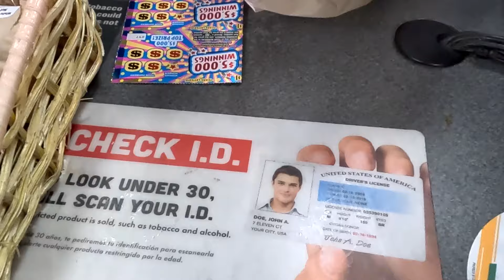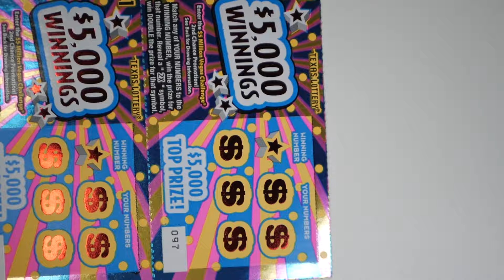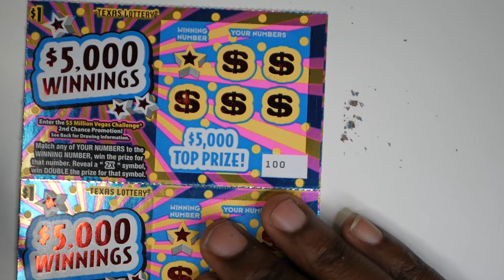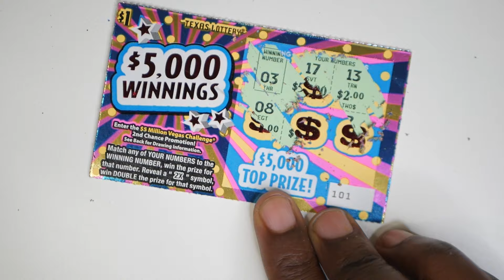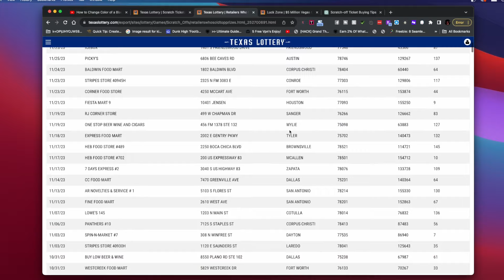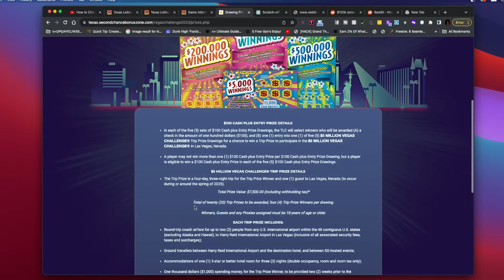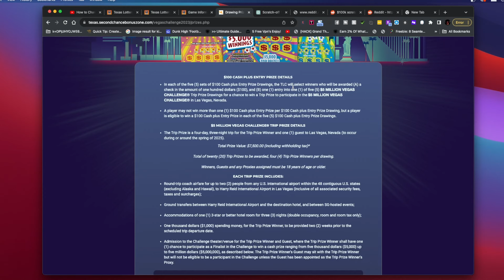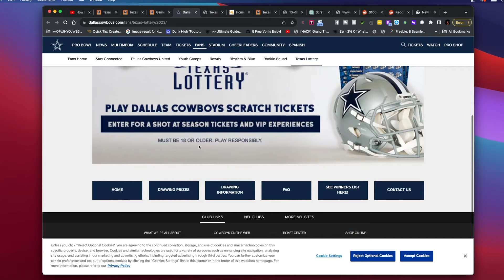Does the 5 Ticket Method Work!? Lottery Scratch Off Jackpot Challenge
Waddup Rico Gang! Today im back and embarking a new challenge. DOes the 5 ticket method actually work?! This is my new Lottery Scratch off Jackpot Challenge!

Crushing it
Solving Product Design Excersizes
Managing the Design Process
Tools of Titans: The Tactics, Routines, and Habits of Billionaires, Icons, and World-Class Performers

My name is Rico Copeland , on this channel I will show you various ways of how to make money online and offline, and how you can start earning income TODAY as well.